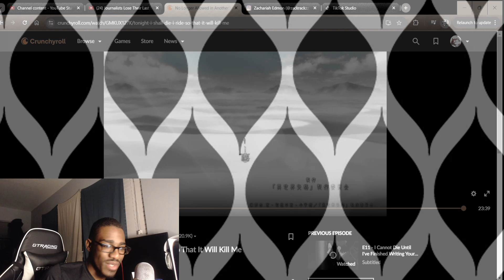He Found Sacchan! No Longer Allowed in Another World Episode 12 Reaction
Reacting to No Longer Allowed in Another World Episode 12.